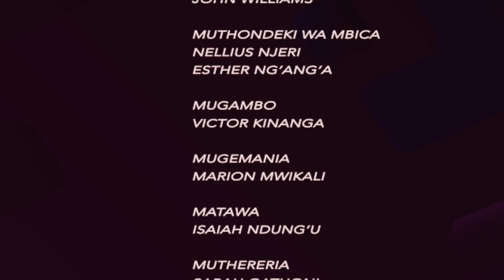tuikaranie 11th march 2020 episode